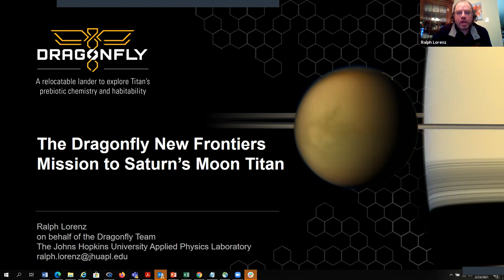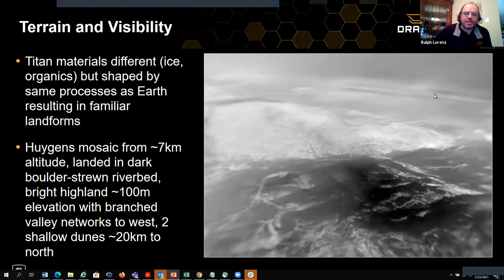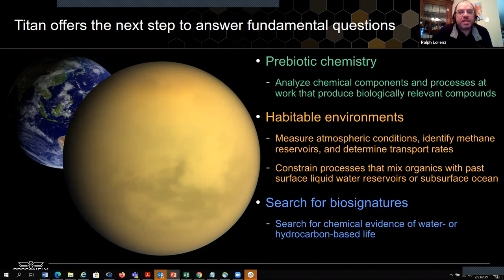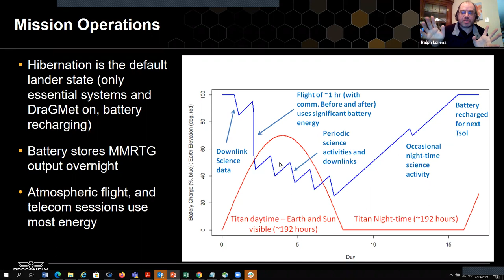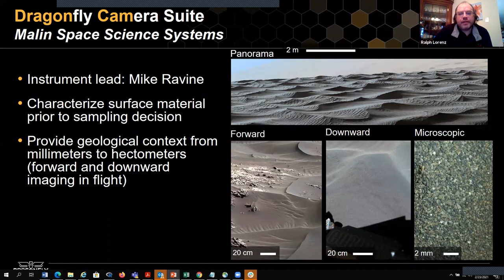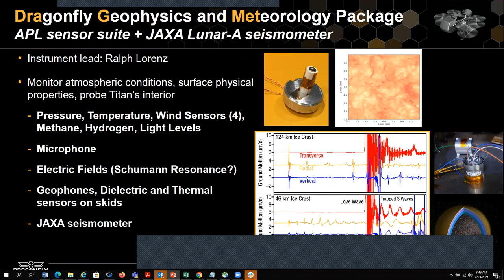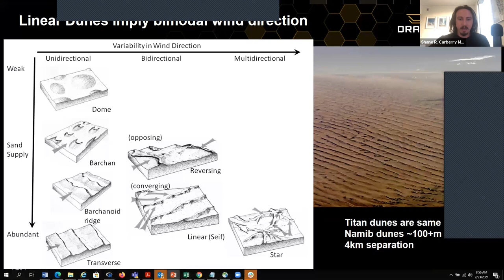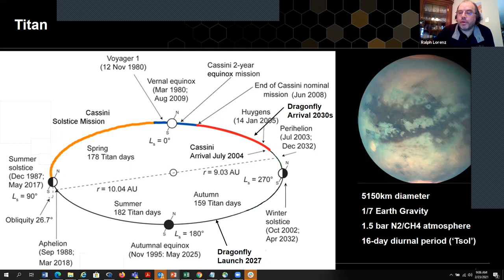Ralph Lorenz: The Dragonfly Mission to Titan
Saturn's giant moon Titan has been revealed to be remarkably Earth-like,
with a landscape of vast dunefields, river channels and lakes under a smoggy sky punctuated by methane downpours. Titan serves as a frigid laboratory in which the same processes that shape our own planet can be seen in action under exotic conditions. Titan has a rich inventory of complex organic molecules that may provide clues how the building blocks of life are
assembled. NASA recently selected APL's Dragonfly mission concept as the next $1B-class New Frontiers mission to launch in 2027, to arrive in the mid-2030s.

Dragonfly is an octocopter lander, able to repeatedly take off and fly tens of kilometers in Titan's dense atmosphere and low gravity to sample the surface in a wide range of geological settings. This presentation will describe the mission and how analog environments like the Arabian desert can inform us about the landscapes and processes Dragonfly will explore.